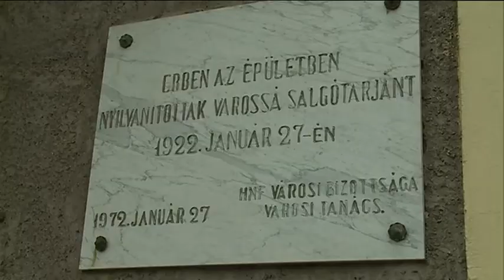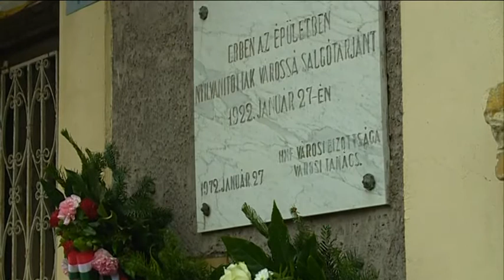2018.01.29. Háttér - Koszorúzás a város születésnapján